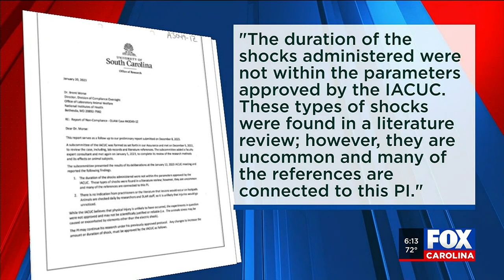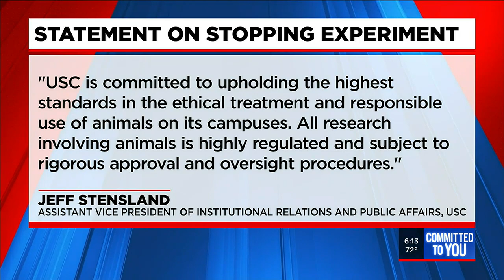Rats, cocaine and electroshock: USC halts animal experiment after complaint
Cocaine Rats